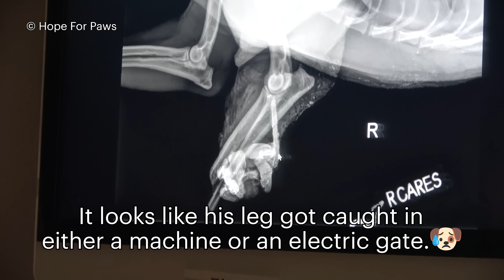Champ suffered a terrible injury and recovered beautifully! Viewer Discretion Advised.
Today’s rescue video is so important to me. My dad (who passed away last year) was injured in a terrible accident when he was 17 years old and spent a whole year in a hospital bed. The doctors told him he would never be able to walk again, but my dad told them, “I will dance!”

Through hard work with physical therapists (67 years ago!), he was able to walk, tie his shoes with just one hand (the other was not functional), have six children, and live a long and healthy life. 😊

Like my dad, Champ also suffered a terrible injury (it's possible his leg got stuck in a machine, an electrical gate, or maybe he was hit by one of the trains passing in this area).

Rich Lujan, who reached out to Hope For Paws, informed me that after reviewing the security camera footage, he saw Champ at the refinery at 10 PM, walking on all four legs. However, by the time he found him at 5 AM, Champ only had three legs. 😰

I rushed to the location immediately and approached slowly - an injured animal can be dangerous!

Champ, like the champ that he is, allowed me to comfort him, secure him, and get him to CARES.

Our ability to do rescues like this completely depends on your support. If you can, please join us with a $5 recurring donation that will send us on many more rescue missions

Champ's behavior throughout his recovery was absolutely amazing and inspiring. According to Google, between 1-2 million people go through amputations every year around the world! It's a traumatic event, and I hope Champ will inspire through his story and show how recovery and happiness are possible.

Please share this video with family and friends - we all know a veteran who was injured, someone who was seriously injured in an accident, or someone who lost a limb due to sickness.

The amazing team at CARES - an emergency trauma doctor, a board-certified surgeon, a rehab doctor, and, of course, the supportive team of technicians, all worked around the clock to help him fully recover.

The story doesn't end here - Champ is now looking for a foster home or a loving forever home. Our friends at Maison Sûre who receive our rescue alerts and notified me early in the morning to head to this rescue, will handle his adoption.

Thank you so much to all our supporters for helping us change his life!

Eldad